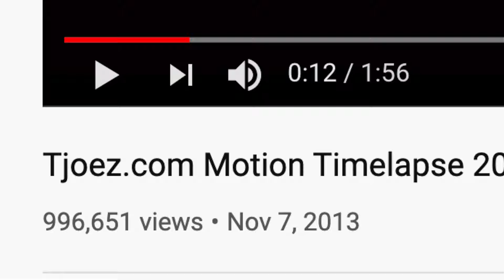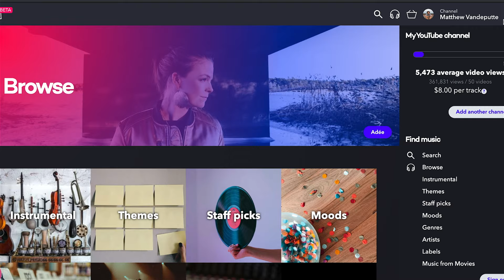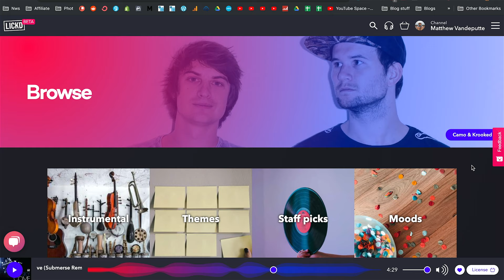How to use commercial music for YouTube - LICKD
Once upon a time I went viral and missed out on thousands of dollars worth of ad revenue. This happened because I used music to which I didn't own the rights to. This made me a sad Matt. Never again, I said, and now here I am working with Lickd, a brand new digital platform that allows content creators to legally use the music that they love. The first 30 people to sign up get their first track for free

Main BIG camera
Second camera
Smaller camera
Great wide lens
Expensive wide lens
Mini microphone
Bigger microphone